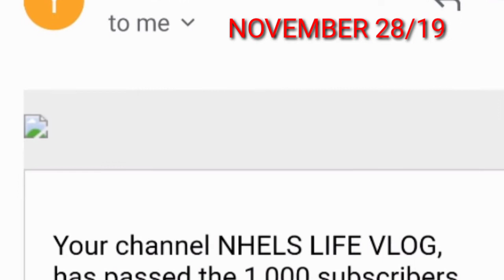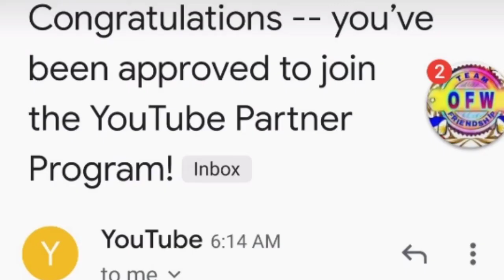HOW CAN YOU GET 1000 FRIENDS AND 4000 WATCH HOURS